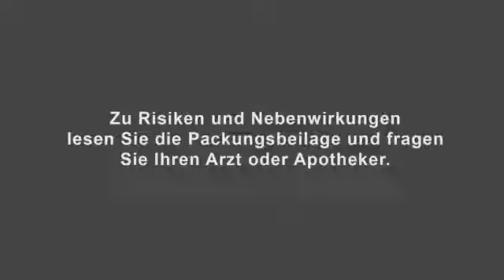hysan Schnupfenspray TV spot